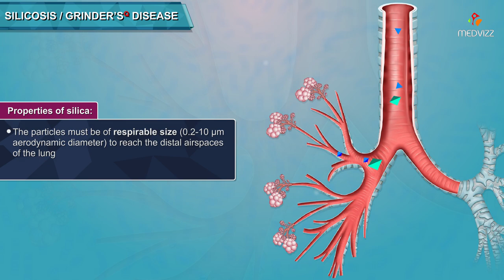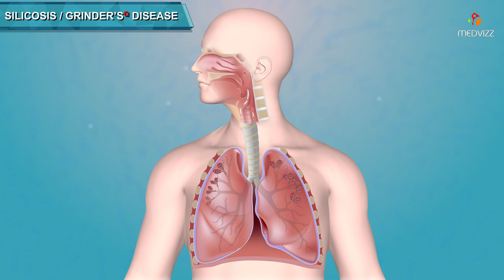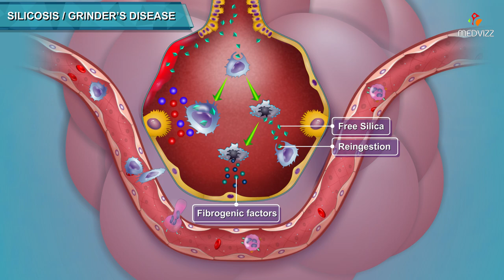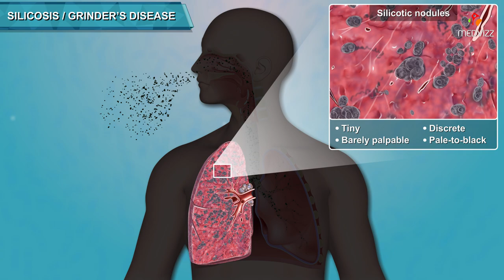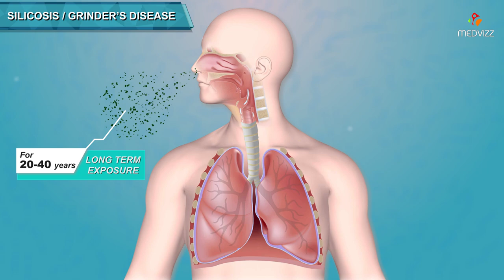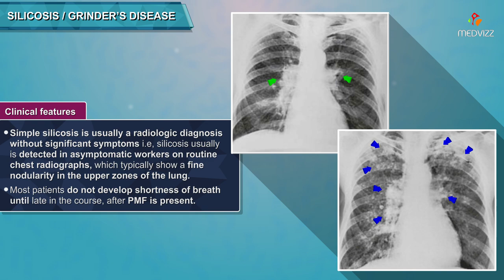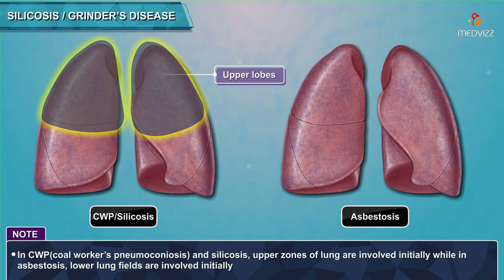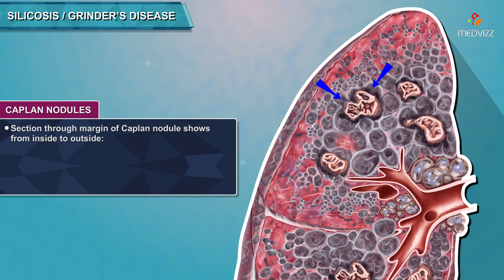Silicosis (Miners phthisis, Grinders asthma) : Etiology , Pathophysiology , Diagnosis ,Treatment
Silicosis (Miners phthisis, Grinders asthma) : Etiology , Pathophysiology  , Clinical features , Diagnosis ,Treatment

Silicosis is a common occupational lung disease that is caused by the inhalation of crystalline silica dust. Silica is the most abundant mineral on earth. Workers that are involved for example in constructions, mining, or glass production are among the individuals with the highest risk of developing the condition. Acute silicosis causes severe symptoms (e.g., exertional dyspnea, cough with sputum) and has a very poor prognosis. Chronic silicosis has a very variable prognosis and affected individuals may remain asymptomatic for several decades. However, radiographic signs are usually seen early on. Typical radiographic findings are calcifications of perihilar lymph nodes, diffuse ground glass opacities, large numbers of rounded, solitary nodules or bigger, confluent opacities. Avoiding further exposure to silica is crucial, especially since the only treatment available is symptomatic (e.g., bronchodilators). Silicosis is associated with an increased risk of tuberculosis and lung cancer.